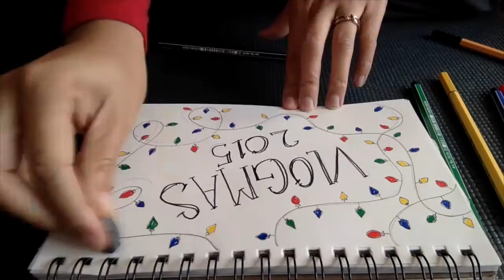Small Town USA: Sundance, Wyoming - Rustic Barn Family Christmas Photo - Vlogmas 20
Lot's of fun in Sundance Wyoming while we are taking our family Christmas photos.

Richland, WA
99352